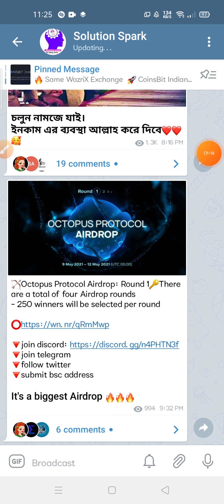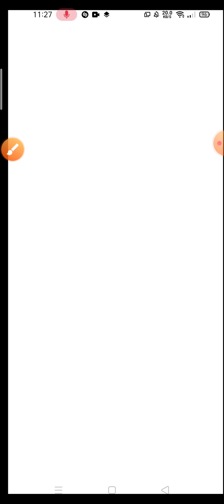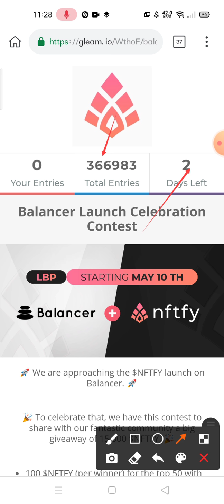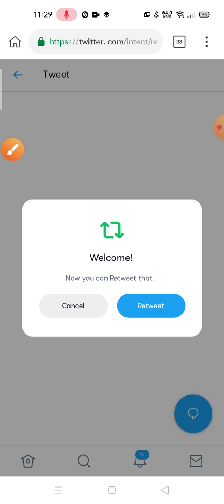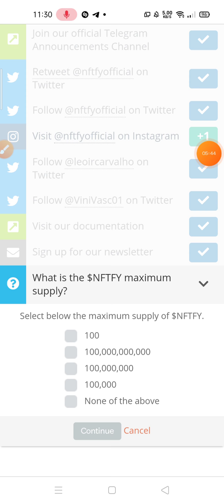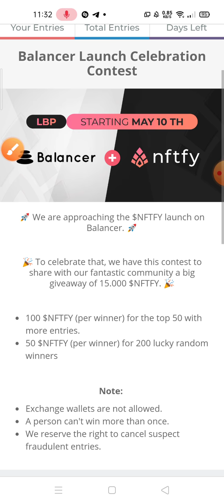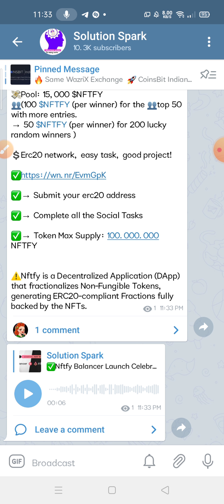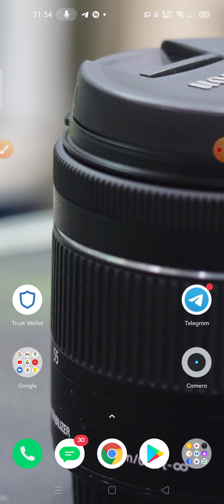১৬ হাজার টাকা পর্যন্ত ইনকামের সুযোগ🔥 || NFTFY Big Airdrop || 🙏 Don't miss 🙏 || Solution spark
১৬ হাজার টাকা পর্যন্ত ইনকামের সুযোগ🔥 || NFTFY Big Airdrop || 🙏 Don't miss 🙏 || Solution spark